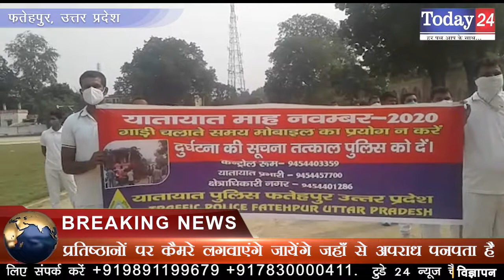आईजी प्रयागराज कवीन्द्र प्रताप सिंह ने यातायात माह का किया शुभारंभ | Today24